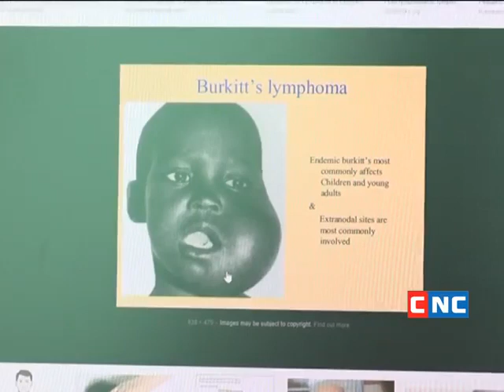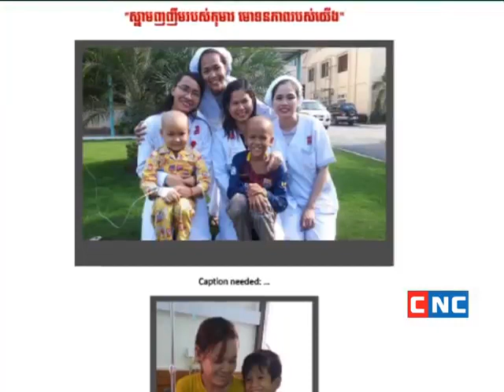អ្វីជាជំងឺមហារីកកូនកណ្តុរលើកុមារ ?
ដើម្បីជ្រាបច្បាស់ សូមតាមដានទស្សនាកិច្ចសម្ភាសន៍ដែលសម្របសម្រួលដោយកញ្ញា ថាណា ជាមួយលោកស្រីវេជ្ជបណ្ឌិត ម្លិះ រដ្ឋា ឯកទេសផ្នែកមហារីកកុមារ និង មហារីកគ្រាប់ឈាមនៃមន្ទីរពេទ្យកាល់ម៉ែត ជុំវិញប្រធានបទ៖ ជំងឺមហារីកកូនកណ្តុរលើកុមារ មូលហេតុ វិធីបង្ការ ផលប៉ះពាល់ និងការព្យាបាល